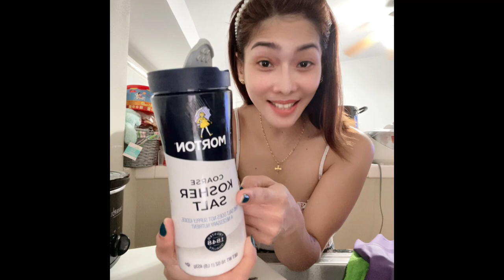Cooking Craving Bulalo sa Crock-pot Version!